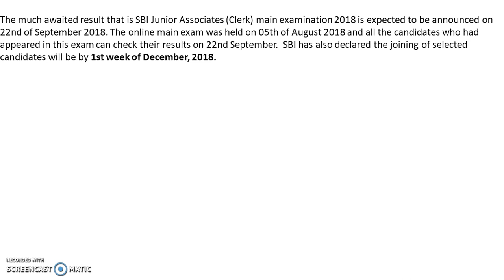SBI Clerk Mains Result Update : To be Declared on 22nd September || Check Here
In this video we are discussing the SBI Clerk Mains Result to be Declared on 22nd September 2018.